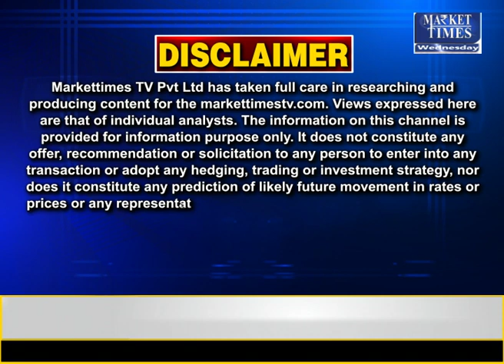कच्चे तेल पर बढ़ा निर्यात शुल्क